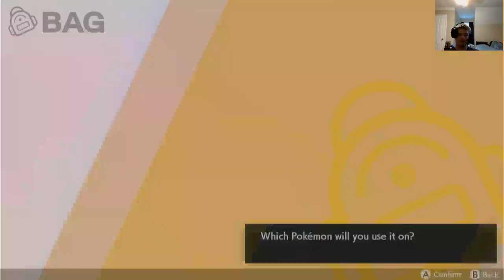Cute Pokémon Only Nuzlocke Pt.10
In this video, I get my 5th gym badge, evolve Grimace Shak, and head to Chirchester!